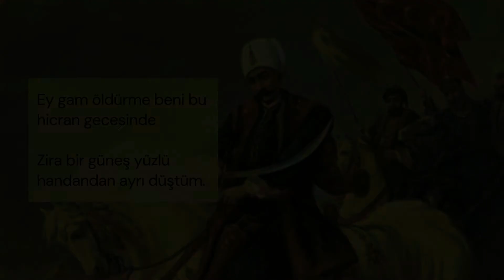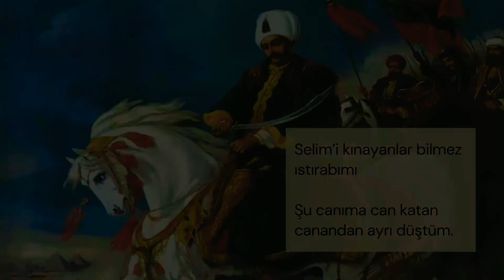Ayrı Düştüm (Yavuz Sultan Selim'in Şiiri) Seslendiren Uğur IŞILAK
Ayrı Düştüm

Bülbül gibi gülistan bostandan ayrı düştüm İstemem altın kafes vatandan ayrı düştüm

Ey gam öldürme beni bu hicran gecesinde Zira bir güneş yüzü handandan ayrı düştüm

Gönül feryad ediyor karanlık gecelerde Gamlıyam bir mah cemal sultandan ayrı düştüm

Hicran ile ne hale geldiğimi soranlar Sormayın ahvalimi ben candan ayrı düştüm

Serimi kınayanlar bilmez ıstırabımı
Şu canıma can katan canandan ayrı düştüm

YAVUZ SULTAN SELİM